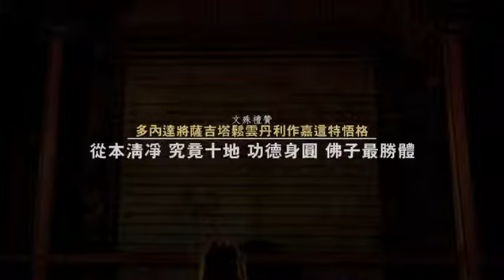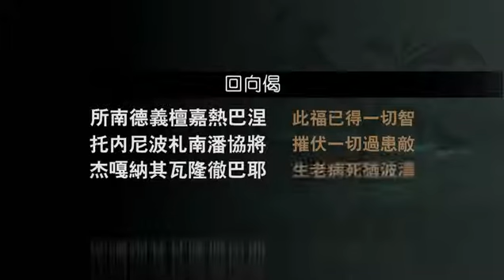20140925 胜道宝鬘论 37